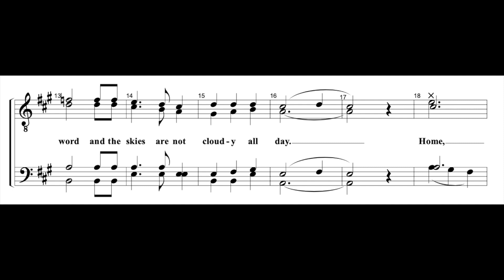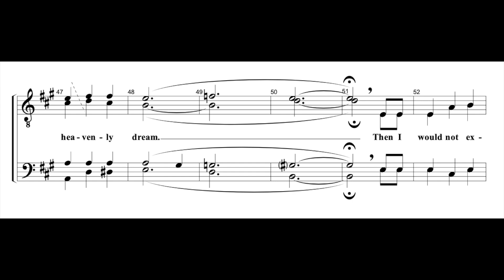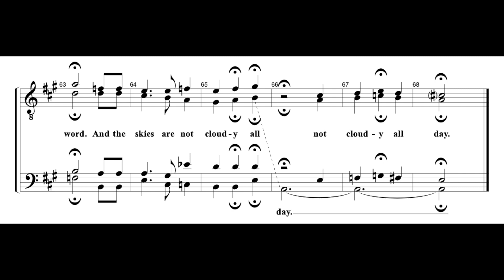Home on the Range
arr. Jim Clancy
TTBB